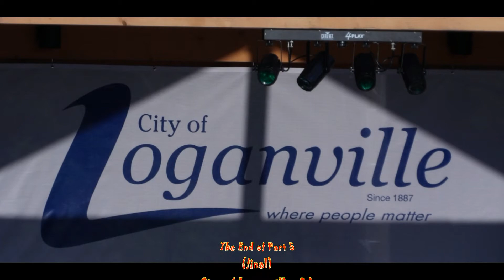City of Loganville, GA - Groovin' on the Green, Part 5 (final)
The City of Loganville, GA sponsored a free concert on the Green in the center of town on Friday evening, June 20, 2014, Featuring the band "The Entertainers" from Charlotte, NC.